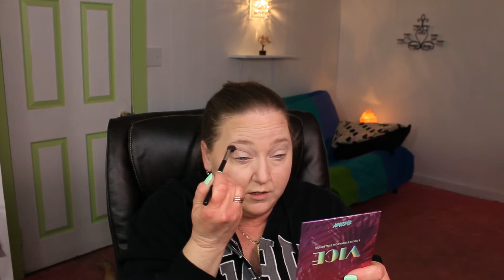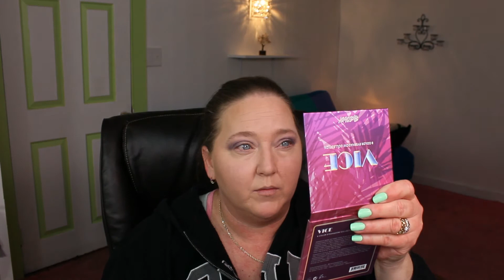GRWM while I Rant about the World At Large and... My thoughts on my Face Candy Vice Palette.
So I promise I won't make this a habit... Sometimes you just gotta get it off of your chest right?

Normally I'm a pretty happy-go-lucky kinda gal, but I guess we all have those things that really bother us.  I sure do feel better now that I've vented.

We're taking a look at the Face Candy Vice palette, which is a dupe for the Kylie Purple Palette.  Unfortunately, this is now unavailable, but here's the link for the real deal:

I suspect you'll have better results with that one, not that this palette is a complete bust.  In fact, a couple of the shades are quite lovely.

That'll let you know when I upload future videos.

Much Love, Peace, and Chicken Grease.  ☺♥☺